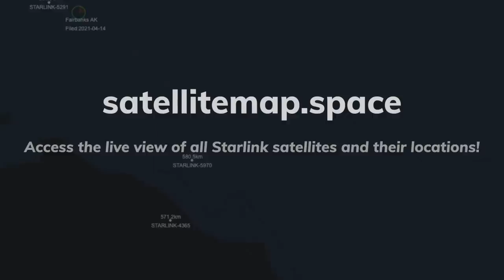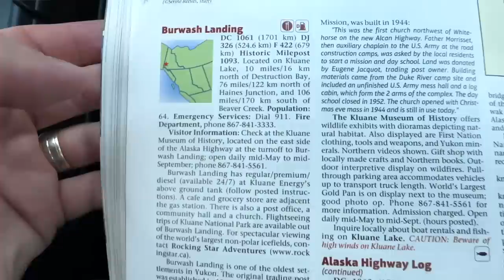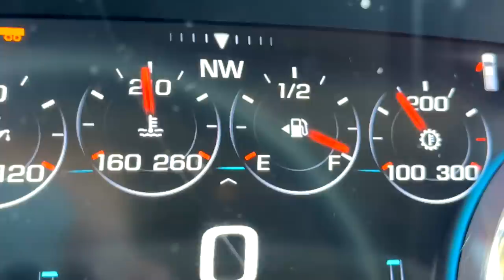THIS is What was Waiting for us in Canada (RV Life)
Make sure your RV is in good shape before traveling in Canada - because THIS is the Road to Worry About! RV travel in Canada can be a scary experience if you're not prepared for what the limited road access brings.

We'll take you along as we traverse treacherous roads with no cell phone service, witness a harrowing motorcycle accident, and teach you how to stay safe despite the unpredictable conditions of RV travel.

_A large influence on this series has come from content creators like Kara and Nate or Matt's Off Road Recovery. The style of this video is also similar to Keep Your Daydream or Changing Lanes in parts._

🏡 Boondockers Welcome
Use the link below to save 15%

🍷 Harvest Hosts
Save 15% with our code: THANKSHANKS